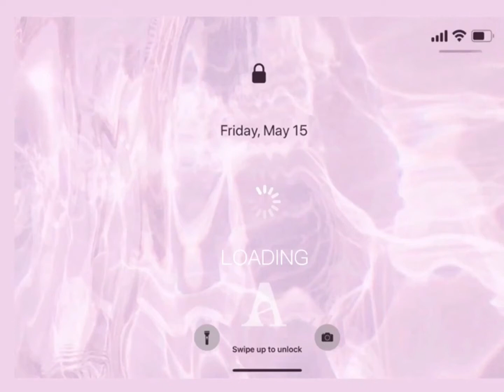VT 超級專利B5玻尿酸喝水藍布丁冰膜